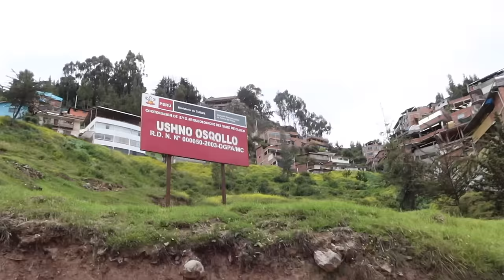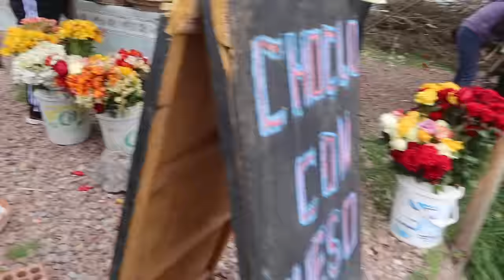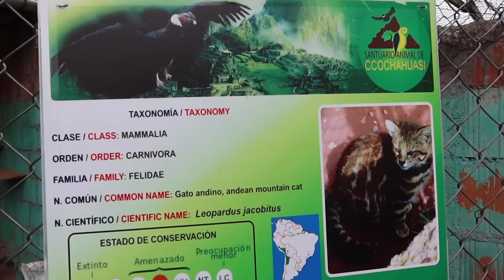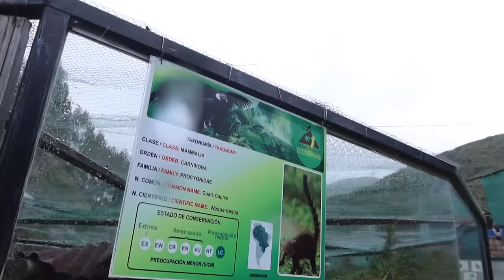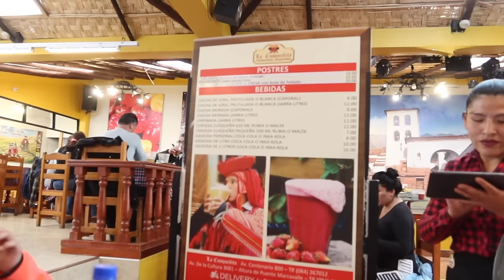🇵🇪 Comió Picarones por primera vez + Fuimos a ver CONDOR PERÚ 2024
David Kiezebrink
PO BOX99900
EV 121885
STN MAIN
LINDSAY , ON
K9V 0L8
CANADA

👇🏼Preguntas frecuentes

📷QUE CAMARA USAS? :  " CANON G7X MARK IIl "
💻CON QUE EDITADOR EDITAS? :  " IMOVIE "